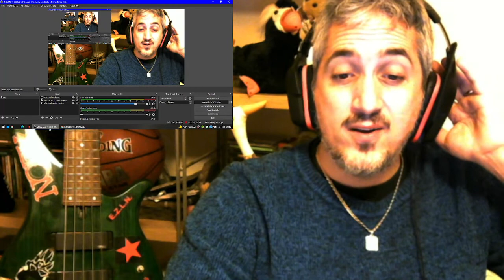Iron Maiden Revelations reaction Punk Rock Head singer & bassist James Giacomo react to YOUR music!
A suggestion by you!.. UP THE IRON!